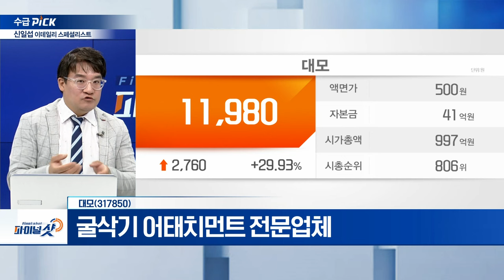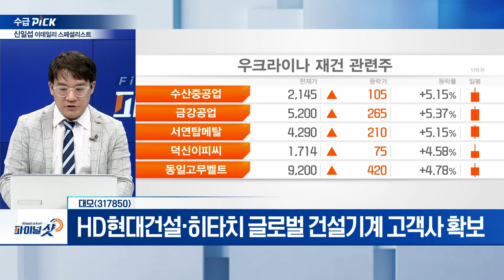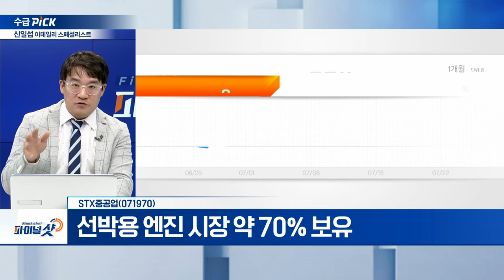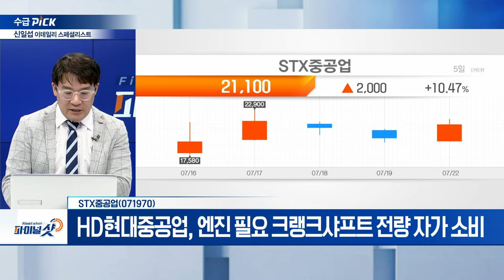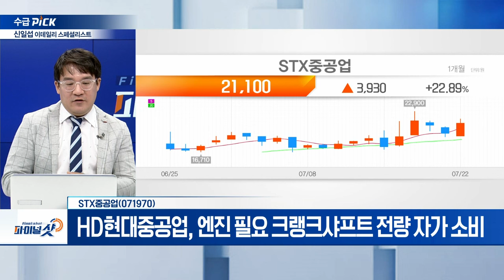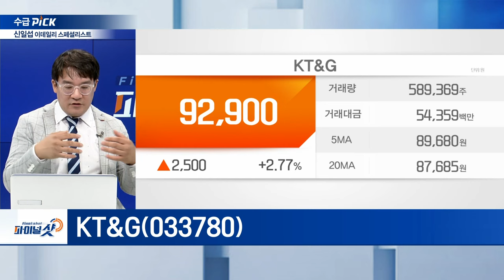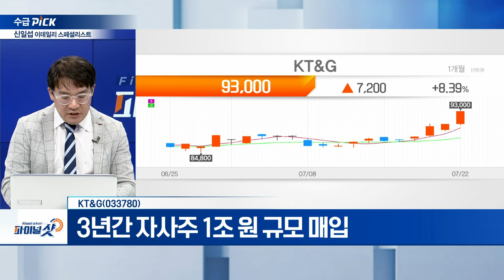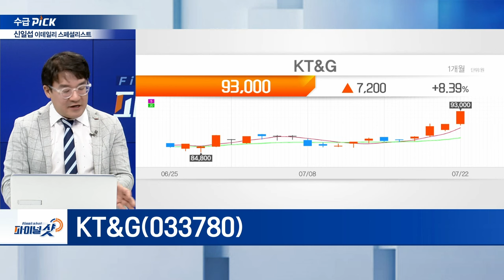대모, STX중공업, KT&G | Final Shot (20240722)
대모(317850)
- 굴삭기 어태치먼트 전문업체
- HD현대건설‧히타치 글로벌 건설기계 고객사 확보

STX중공업(071970)
- 선박용 엔진 시장 약 70% 보유
- HD현대중공업, 자사 엔진 필요 크랭크샤프트 전량 자가 소비

KT&G(033780)
- 3년간 자사주 1조 원 규모 매입
- 2017년 독자 플랫폼 릴 솔리드 1.0 데뷔